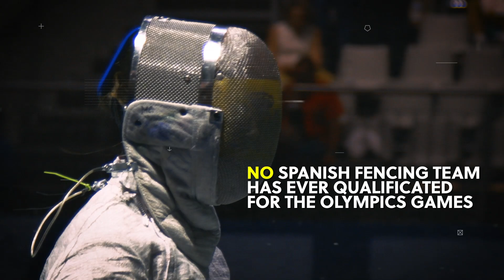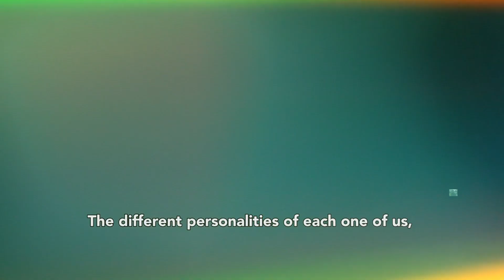Spanish sabre team // road to Tokyo 2020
Behindthemask with the women's sabre team from Spain!

Copyrights to the FIE